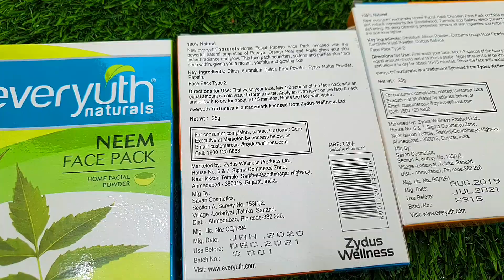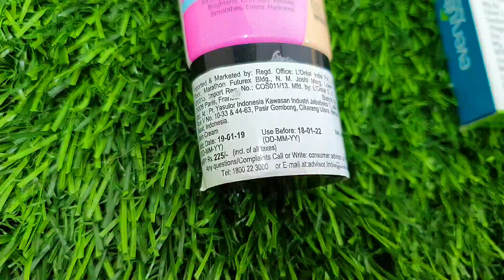NYKAA SHOPPING HAUL | new launch estee Lauder A N R | eyeshadow | RARA | skincare | haircare |makeup